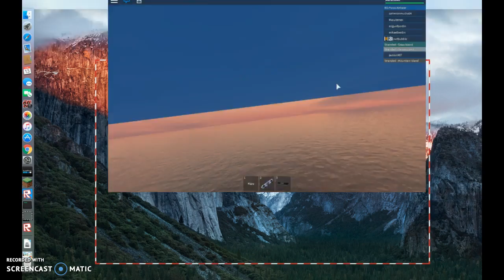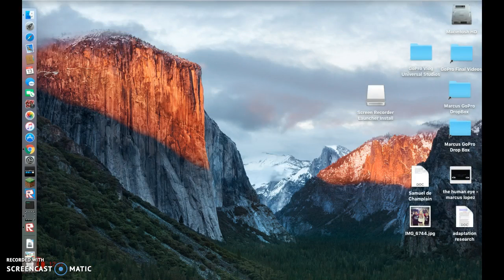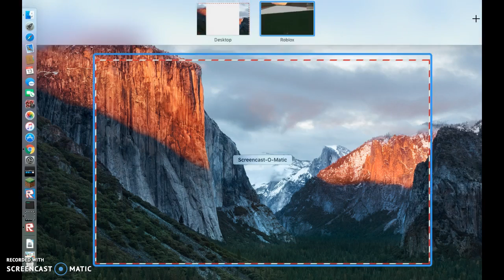WORST RESCUE TEAM CRASHES PLANES.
Today we crash planes into islands. Have a gr8 day, AND FRIK MIGUEL. lol jk